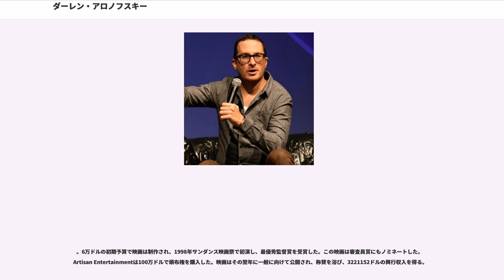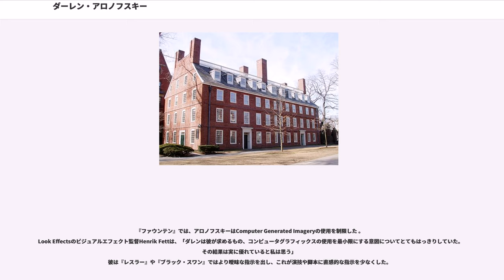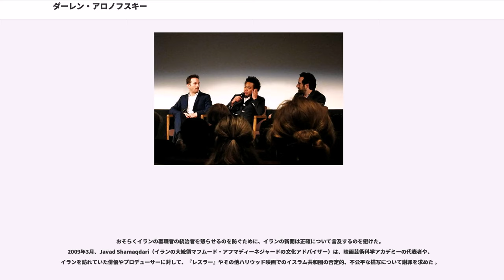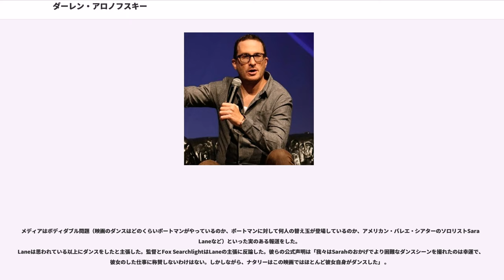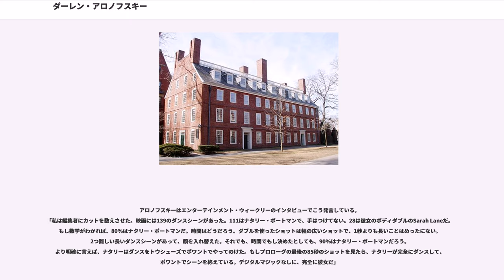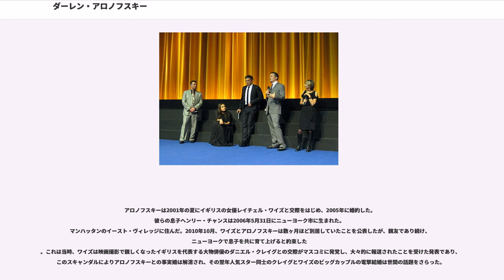ダーレン・アロノフスキー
ダーレン・アロノフスキー（, 1969年2月12日 - ）は、アメリカ合衆国の映画監督・脚本家。ニューヨーク・ブルックリンのロシア系ユダヤ人の家系に生まれ、ハーバード大学で人類学やアニメーションを学ぶ。更にAFI Conservatoryで映画制作を学び、1992年に卒業（美術修士号を取得）。1996年から『π』の制作にとりかかり、6万ドルの低予算で完成、1998年のサンダンス映画祭において最優秀監督賞を受賞した。

2000年には、普通の人々が麻薬の罠にはまってゆく『レクイエム・フォー・ドリーム』を制作。2006年公開の『ファウンテン 永遠につづく愛』は、もともと2001年にブラッド・ピットとケイト・ブランシェット主演で制作される予定だったが、ピットが降板したために頓挫していた。結局ヒュー・ジャックマンとレイチェル・ワイズ主演で制作された。

女優のレイチェル・ワイズと交際しており、二人の間には2006年5月に男児が誕生した。
2010年11月、「ワイズとは既に破局しているが息子を通じて良好な関係だ」と発表した。

2008年公開の『レスラー』（主演：ミッキー・ローク）が第65回ヴェネツィア国際映画祭金獅子賞を受賞。2010年公開の『ブラック・スワン』（主演：ナタリー・ポートマン）でアカデミー監督賞にノミネートされた。

アニメ監督の今敏のファンであり、今敏が逝去した際には追悼のメッセージを送った。

ニューヨークのブルックリン区で、公立高校の教師シャーロットとユダヤ教保守派のアブラハム・アロノフスキーの息子として生まれる。ブルックリンのマンハッタン・ビーチで育ち、「文化的にユダヤ人らしく育てられたが、寺院には宗教から来る参加者はほとんどいなかった。それは文化的なことで - 祝日を祝ったり、どこから来たか、歴史を知ることであり、人々のやってきたことへの尊敬などといったこと」 と話す。Edward R. Murrow High Schoolを卒業。高校を通じてプロバレエ学校に出席していた姉妹のパティがいる。両親はアロノフスキーをよくブロードウェイ・シアターへ連れて行き、演劇業に強い関心をいだかせることになった。

若い間、1985年にケニアのThe School for Field Studiesで、1986年にアラスカでフィールド生物学者として勉強する。ケニアでは有蹄類の学習に興味を寄せた。彼は後に、野外研究の学校は、自分の世界の見方を変えた、と発言している。野外での興味は彼をヨーロッパや中東へバックパックで旅をさせた。1987年にハーバード大に入学し、社会人類学を専攻、映画製作を学んだ。1991年に卒業した 。

ハーバード大にいる間、アニメーター志望だったDan Schreckerと友となったのち、映画に強く関心を抱くようになった。卒論の映画『Supermarket Sweep』は、1991年のStudent Academy Awardsで最終候補となった。1992年にAFI Conservatoryでファインアートの修士を取得した。クラスメートにはスコット・シルヴァーやDoug Ellin、マーク・ウォーターズがいた。学校のフランクリン・J・シャフナー卒業生勲章を受賞した。

デビュー作『π』は1997年11月に撮影される。映画は友人や家族から100ドルの融資を受けた。引き換えにアロノフスキーは、もし映画が利益を生んだら150ドルを返すこと、損しても最悪クレジットタイトルに載せることを約束した。
若い頃イスラエルにいた間、正統派イェシーバーで時間を過ごしていたと後に明かした

。6万ドルの初期予算で映画は制作され、1998年サンダンス映画祭で初演し、最優秀監督賞を受賞した。この映画は審査員賞にもノミネートした。Artisan Entertainmentは100万ドルで頒布権を購入した。映画はその翌年に一般に向けて公開され、称賛を浴び、3221152ドルの興行収入を得る。

続く作品はヒューバート・セルビー・ジュニアの同名の小説が原作の『レクイエム・フォー・ドリーム』。5万ドルをもらい、前作とほとんど同じ映画製作チームで3年間働いた。
『π』の興行的爆発により、彼はエレン・バースティンやジャレッド・レトなど、スターを雇う余裕が出来、映画製作に35万ドルの予算を得た。
映画...